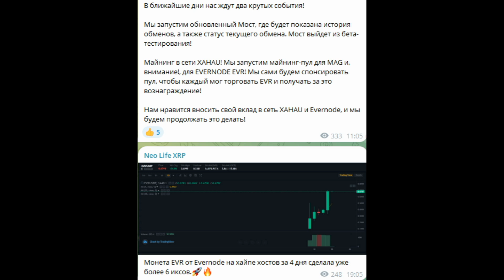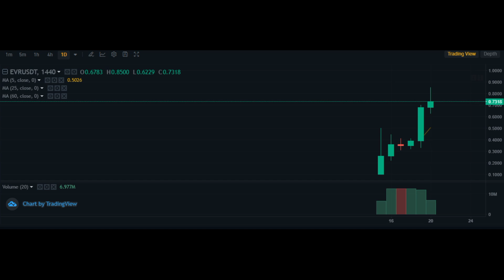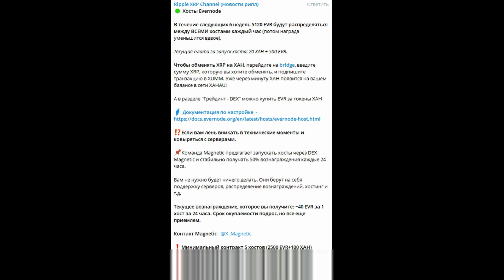XRP оторвётся от Биткойна, когда институционалы будут готовы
Договор с Magnetic для Хостов Evernode (используйте только эти ссылки) : 1)

Doge:    DTQXDeYkB36Cj3ao4NHX1A18wd2neN4zJ7

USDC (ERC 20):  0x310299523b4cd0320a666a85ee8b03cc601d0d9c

Stellar (XLM):  GDK77WTLQEYLRROVVWQI7LZ3C6RKO7DSNGSPOVPIG2VTWGDPBMOES37X

Биткоин (BTC): bc1qslvdc8y8azv7syqcelhknekktn90hkj2xz3uyr

не финансовый совет !
саундтрек Enigma SOUND OF NATURE трек : Film